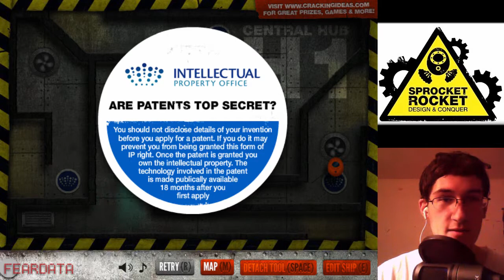Wallace & Gromit Sprocket Rocket ep 4: Friction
Pilot a pod to collect cogs in a series of puzzles using simple machines and physics created by Aardman. The cogs are required to fix a rocket ship to go to the moon, which is never really explained, but hey, it's based on a children show and the movies.

If you liked the video, if you clicked like at would be awesome.